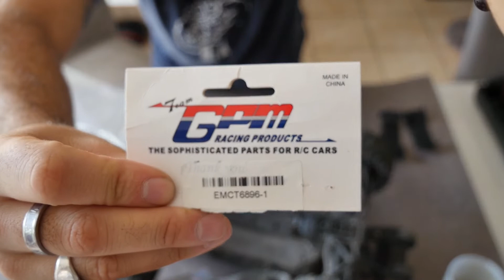👉 Unboxing & installation - Protection inferieur acier pour Le TRAXXAS MAXX V2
les délais de livraison peuvent différais suivant les liens disponible et prendre pratiquement 1 mois sur la livraison.

Et n'oubliez pas d'activer la petite cloche des notifications 😉